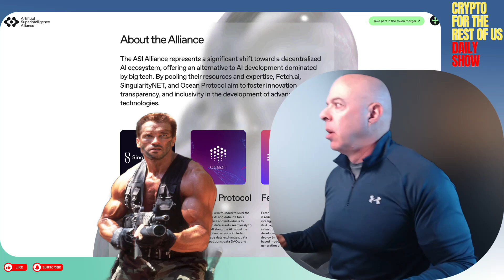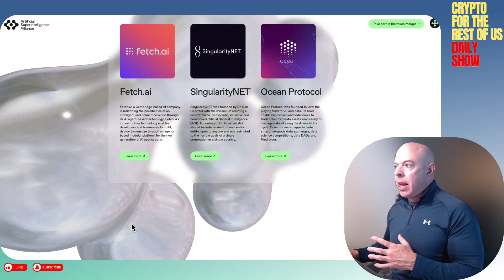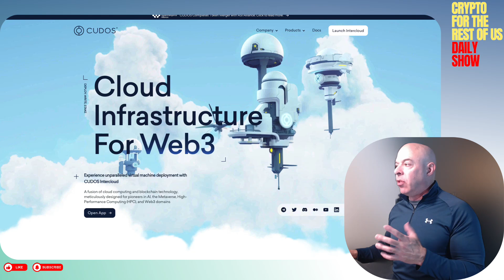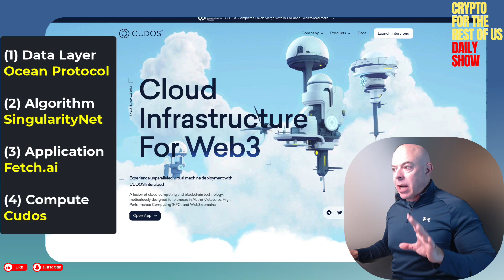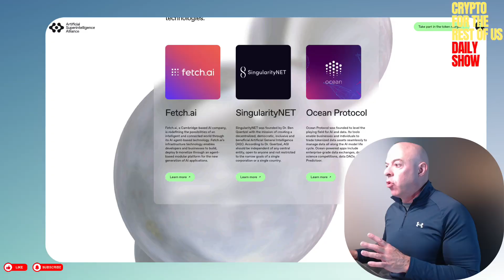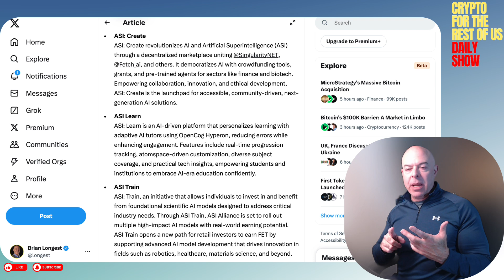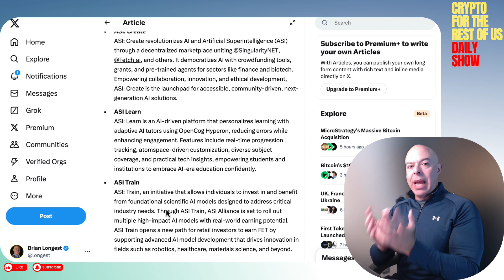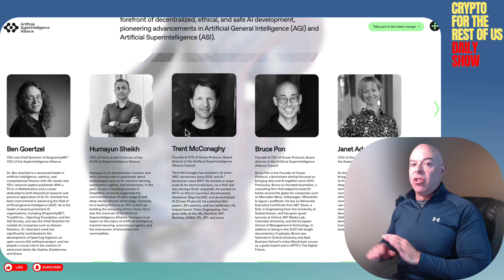ASA: Fetch.ai, Ocean Protocol, SingularityNET & Cudos Unite to Build One Glorious Sandcastle!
ASA Artificial Superintelligence Alliance unites Fetch.ai, Ocean Protocol, SingularityNET, and Cudos to create a full-stack AI agent solution. By combining autonomous agents, decentralized data, AI services, and scalable cloud computing, they’ve built a seamless ecosystem driving AI innovation and deployment.

🔥 Crypto Exchanges
Trade to win iPhone, Rolex, Tesla & Cybertruck - Limited time prizes
BitUnix: Earn 500 USDT, Challenge to Win: Tesla, Rolex, Cash

This content is for educational and entertainment purposes only and should not be considered financial, investment, legal, or tax advice. I am not a registered financial advisor. Cryptocurrency investing involves risk and volatility. Always do your own research and consult a qualified professional before making financial decisions. You are solely responsible for your actions and results. Use of this channel or communication via YouTube, email, or social media does not create a professional or fiduciary relationship.